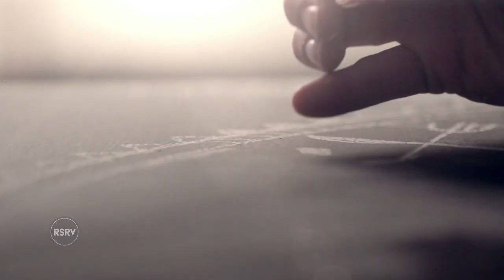We laugh, We Cry, We Cook - Stanley Tucci | Ep. 3 Part 1/3 On The Table | Reserve Channel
"Stanley Tucci joins Eric Ripert in Part 1 of Episode 3 of ON THE TABLE. Eric is Stanley's sous chef for the day as the two get ready to make an Italian treat - lemon risotto and whole branzino. Stanley and Eric bond over their shared passion for food - both come from families where dinner was the focal point of the family. But first - they indulge in martinis for breakfast as Tucci makes Ripert his first martini!

On The Table w/ Eric Ripert
Celebrated chef and television personality Eric Ripert of New York City's acclaimed Le Bernardin invites celebrity friends into his home kitchen where together they prepare the guest's signature dish -- one that defines them -- all the while discussing food, creativity, life and passion.With a great meal and maybe too much wine, everything is ""On the Table.""

We laugh, We Cry, We Cook - Stanley Tucci and Eric Ripert | Ep. 3 Part 1/3 On The Table | Reserve Channel